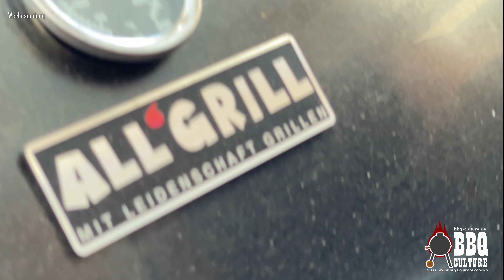Gyros Schaschlik Spieße - Sehr einfach und sehr lecker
Diesmal zeige ich euch wie ich aus den Resten vom letzten Video lecker Gyros Schaschlik Spieße mache. Sehr einfach und sehr lecker. Schaut auch unbedingt mein letztes Video!
Details
Zutaten:
500g Schweinenacken
3 Zwiebeln
6 Knoblauch
300ml griechischer Joghurt
3 EL Gyrosgewürz
3 EL Oliven Öl

Verwendete Edelstahl Spieße

Kanal Unterstützung
Der ALL'GRILL Chef XL Wenn Ihr mehr zu diesem und auch allen anderen Grills von ALL’GRILL haben wollt, dann solltet ihr mal hier vorbeischauen!

Produkte die ich benutze und empfehlen kann:
## Heißer Stein Set von Mahlzeit
## Schmiedeeiserne Pfanne von Mahlzeit
## Damast Küchenmesser von Adelmayer
## Dutch Oven Tisch
## Dutch Oven 4,5
## Dutch Oven 9
## Dutch Oven Kasten Form
## Mini Dutch Oven
## Paella Pfanne Edelstahl
## Edelstahl Spieße
## Thermapen (Einstichthermometer)
## Weber Kugelgrill 57 (Einsteiger Grill)
## Kugelgrill Erweiterung
## Ikea Koncis Ofenform Edelstahl 40x32
## Ikea Koncis Ofenform Edelstahl 34x24
## Ikea Koncis Ofenform Edelstahl 24x20
## Ikea Deckelhalter/Spareribs Halter
## Burger Set
## Edelstahl Plancha
## Mahlzeit schmiedeeiserne Pfanne
## Gusseisen Plancha
## Aartal Dust
## BBQ Rub „Dirty Pig“ von BBQ-Toro
## Pizza Set von Mahlzeit
## Taco Halter Ständer
## Ribhalter Roasty von BBQ-Toro

Wer mich, und das was ich mache, gut findet und unterstützen will hat jetzt hier die Möglichkeit.

Wenn es euch gefallen hat, freue ich mich über ein Feedback. Schaut auch mal auf Instagram vorbei! Dort findet Ihr aktuelle Bilder und auch manchmal auch Ideen, die es hier nicht gibt :-)
Eurer Marcus von BBQ Culture